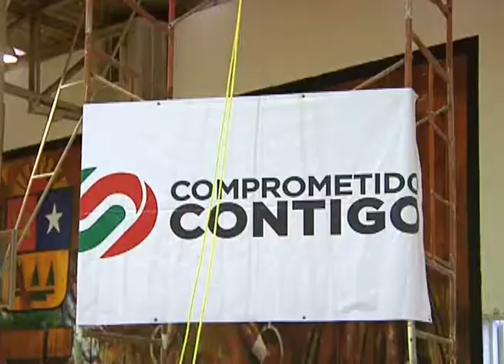rehabilitacion nohoch sukuun